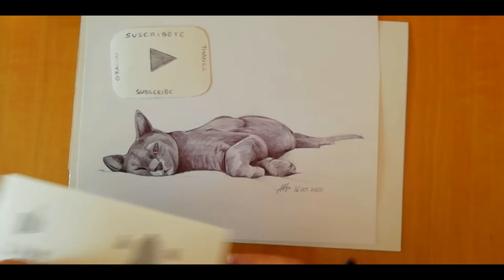🐈 BALLPOINT pen drawing time lapse | International cat day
International cat day - August 8

Timelapse of a cat drawing in ballpoint pen. Just click and relax watching how to draw a cat in ballpointe pen.

Enjoy the video and the ballpoint pen speed drawing.

Drawing inspired from Pixabay picture in Pexels